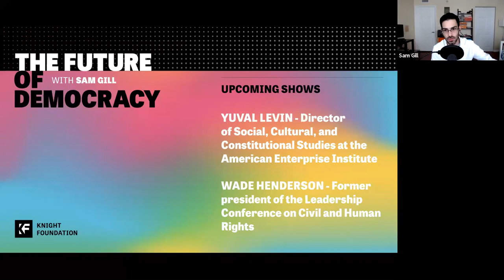The Future of Democracy - Episode 15: Lulu Garcia Navarro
The news media plays a critical role in ensuring communities are equipped with the information they need to stay safe, healthy and engaged. How have national journalists been covering the pandemic, rising social movements and growing rates of misinformation? What’s on the horizon for the industry? On Episode 15 of The Future of Democracy, Sam Gill spoke with Lulu Garcia-Navarro, host of NPR’s Weekend Edition Sunday and Up First podcast. Together, they explored the future of news and radio.

For more information on past and upcoming episodes, visit kf.org/fdshow.